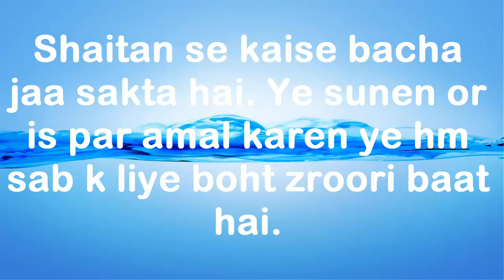Shaitan se Kaise bacha jae. Ye lazmii sunen or is py amal kren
Shaitan se kaise bacha jae?
Ye 1 short clip zrooor sunen or is py amal krne ki koshish bhi kren.
Zyada se zyada zikr krne ki aadat bna len. Apni Zubaan py her waqt Allah Pak ka zikr kya kren.
Shaitan se bachne ka yehi treeqa hai k apna sb time Allah ko yaad kiya kren or shaitan ko moqa hi na den k wo aap ko kuch or krwaa ske.
Agr hm Allah Pak ki yaad main shamil rhen ge to is main hamara hi faida hai.
Allah Ka zikr krne wali zuban jis k itnee faide hen k hm soch bhii nhi skte.